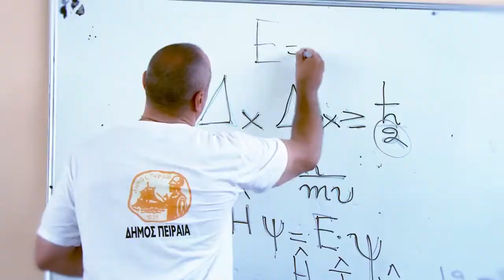Κάντο Πράξη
Σκηνοθεσία - Βασίλης Ντούρος
Μοντάζ - Γιώργος Κομνηνός